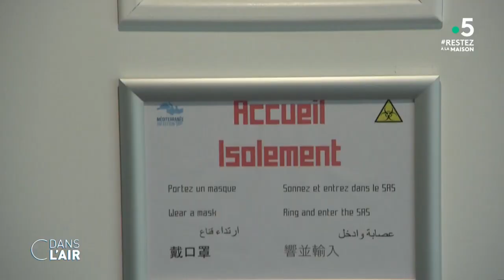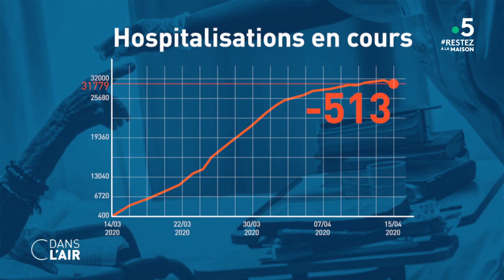"Ce virus est une vacherie" - Reportage cdanslair 16.04.2020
Moins de malades en réanimation, moins de patients hospitalisés… Si la pression commence à baisser un peu dans les hôpitaux, suscitant l’espoir à moins d’un mois de l’allégement du confinement, le monde médical reste cependant prudent sur l’évolution de l’épidémie.
Il rappelle que la situation demeure sévère : près de 32 000 personnes sont toujours hospitalisées, le bilan global dépasse les 17 000 morts et la maladie a touché jusqu’au porte-avions Charles de Gaulle dont plus d’un tiers des marins ont été testés positifs au Covid-19 depuis leur retour anticipé dimanche, selon un bilan encore provisoire.

Le 11 mai, date de l’allégement du confinement annoncée par Emmanuel Macron, "on ne va pas passer du noir au blanc, on va passer du noir au gris foncé", a prévenu mercredi le président du Conseil scientifique lors d’une audition au Sénat. "Il s’agit d’un continuum, il n’y aura pas un avant et un après. Il faut faire extrêmement attention à ça, sinon le virus peut repartir ", a mis en garde le Pr. Jean-François Delfraissy, avant d’ajouter : "le déconfinement demande un certain nombre de prérequis. Si l’on n’est pas prêt, il faudra retarder de quelques jours."

Par ailleurs, si "toutes les pandémies du siècle dernier se sont apaisées pendant la saison estivale", "cette fois, nous voyons que le virus se propage également dans les régions chaudes. Soyez donc prudents. L’autre chose que nous voyons de l’histoire des épidémies est que nous devons nous préparer à un rebond du virus à l’automne" a-t-il expliqué dans une interview dimanche au quotidien italien La Repubblica. Le Pr. Jean-François Delfraissy est d'autant plus inquiet que "nous sommes très loin d’une immunité naturelle de la population" et "ce virus est très particulier. Nous avons remarqué que la durée de vie des anticorps protecteurs contre Covid-19 est très courte. [...] Et nous voyons de plus en plus de cas de récidives chez des personnes qui ont déjà eu une première infection".

Modes de transmission, personnes à risque, possibilité de réactivation, rechute ou réinfection … Quelles sont les avancées dans le domaine de la recherche sur le Covid-19 ?
Dans la course au traitement et au vaccin, où en est-on ?
Quels sont les prérequis pour réussir le déconfinement ?
Qui sont les 18 millions de Français qui devront restés confinés après le 11 mai ?
Enfin alors que le Danemark vient de rouvrir ses écoles aux enfants, comment se passe là-bas la sortie du confinement ?

Invités :

- Pr. Xavier Lescure, médecin, spécialiste des maladies infectieuses à l’Hôpital Bichat

- Géraldine Zamansky, journaliste pour Le magazine de la santé

- Pr. Antoine Flahault, épidémiologiste-directeur de l’Institut de santé globale à Genève

- Pr. Christine Rouzioux, virologue à la faculté de medecine de Necker

- Pr. Bruno Lina, virologue au CHU de Lyon

Rediffusion : tous les jours de la semaine à 22 h 30
Format : 65 minutes Présentation : Caroline Roux et Axel de Tarlé
Réalisation : Pascal Hendrick, Jean-François Verzele et Jacques Wehrlin